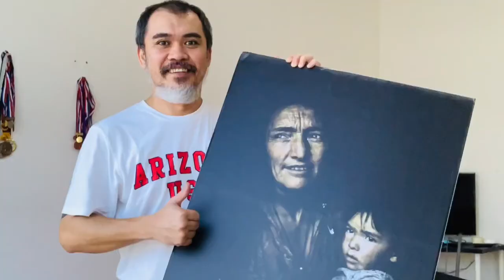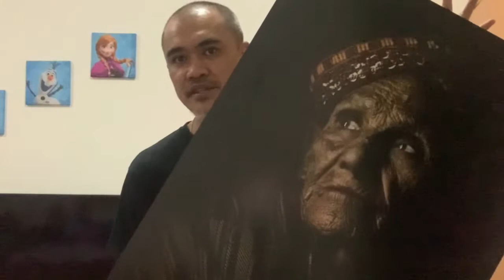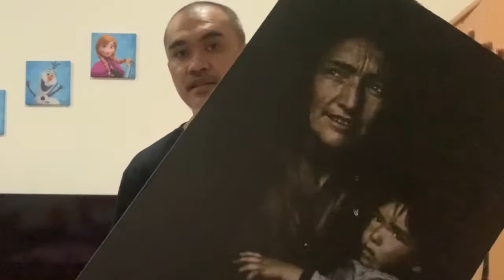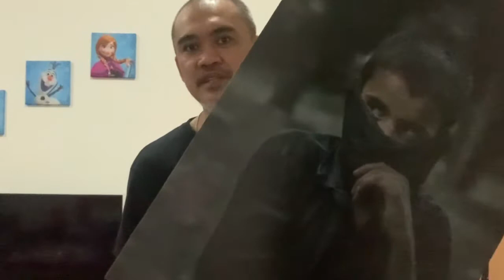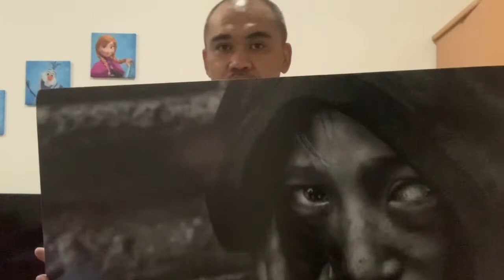Photography Exhibition Materials (Collection) Part 2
Donell Gumiran
The Filipino lensman sees his photography as an art form, borne from his desire to create on canvas and his professional training in design, when he worked as a design director in a creative agency. Now based in the U.A.E. Donell is known for his evocative portraits and travel photography. His favorite subjects are those that capture human conditions and emotions in everyday life. His knack for sharing his stories, captured through the lens, has won him international recognitions. He is the recipient of numerous awards both local and international. Donell Gumiran is also photographer & contributor for Asian Geographic Magazine.